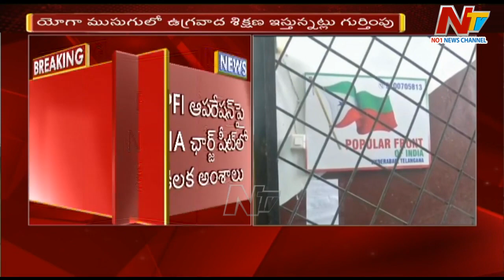PFI ఆపరేషన్‌పై NIA చార్జి షీట్‌లో కీలక అంశాలు | Ntv